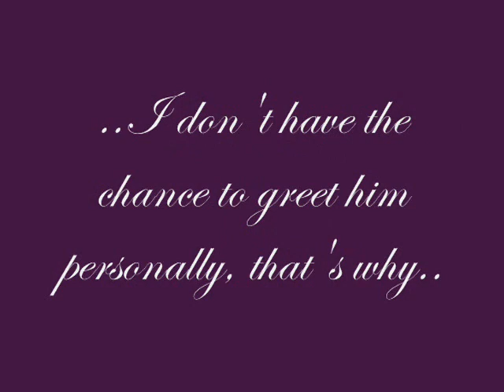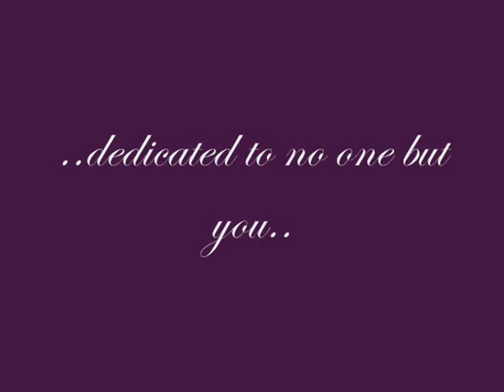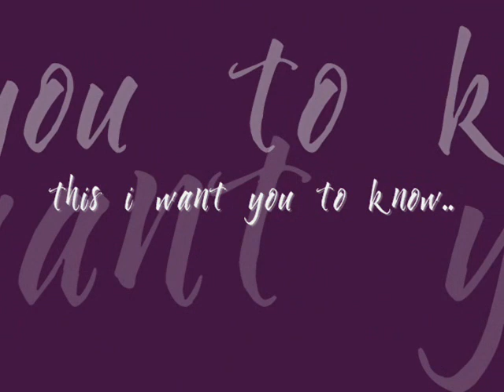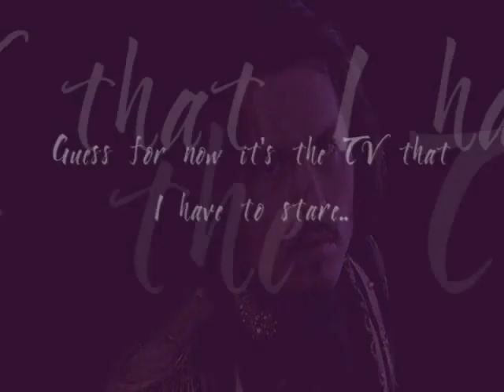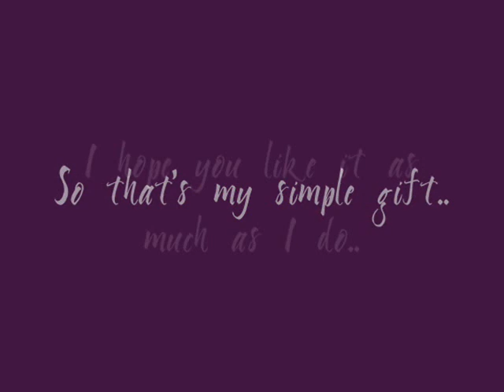Johnny Depp - "WISH" *Original Song*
This is a fan video composed of JD's pictures and video clips.

I planned to post this yesterday which is his exact birthday (06-09-09) but i failed to *I'm still sad about it* but then i thought about the date line! YEAH!!! THE DATE LINE!!! So if we use it as a basis here , we're one day earlier to the west side..THINK!!! *Me = East and JD = West*..so if today is already June 10 then it is June 9 in L.A.!!! Which means???..it's still his birthday!!! *In his country though..but it's fine..hihi* This video serves as my birthday gift to him..=)
After i got into a lot of problems making this, at last I finished it! *Thank GOD*

I made this for the most wonderful man in the world..Mr. Johnny Depp..HAPPY HAPPY BIRTHDAY..
Stay BEAUTIFUL as you are..=)

Love,   *I got a GAZILLION of it for you..*
*..Rachel..*

"WISH"
By Rachel Ann L. De Leon

I.Here I am Again
Dont know what to do, my mind filled with the thoughts of you
How can I say? When youre so far away?
This feeling that I have for you Baby, hear me

CHORUS:
I love those mesmerizing eyes
Your voice is the music of my life
You blew my mind with that precious smile
Though I know its not right
Still I wish you were mine Oh yeah

II.All alone Tonight
Thinking of how it feels if youre here by my side
I know its a crazy thought
In the reality path Im lost
But baby please hear this this I want you to know

BRIDGE:
Every night I pray a shooting star will pass my way
So I can wish that you can see me and youll know I care
Guess for now its the TV that I have to stare
To know if youre okay and if youre doing well

*Listen baby